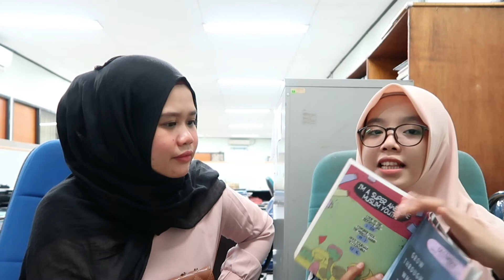WHAT'S IN OUR BAG || BONGKAR ISI TAS ft. Nelly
Assalamu'alaikum
Halo semuanya di video kali ini aku mau ngelihatin isi tas ku dan isi tasnya Nelly karena kita punya taste dan penataan yang berbeda.
Semoga bermanfaat ya sekecil apapun 😁 Selamat menonton 😊💕🌞